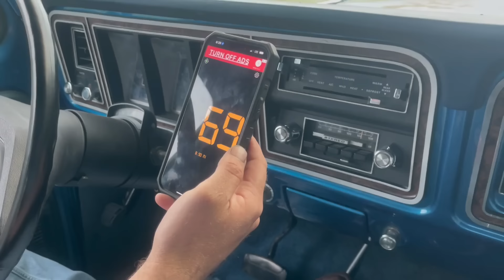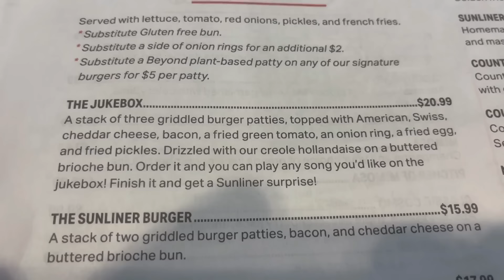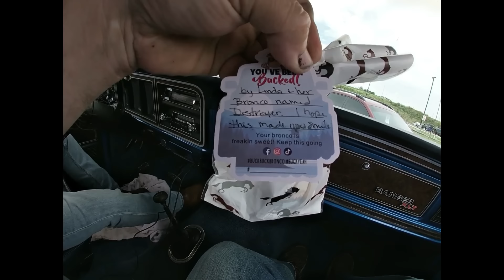UNTESTED BRONCO, Can we rescue and drive it 4 hours 200 miles, CAN WE MAKE IT?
also watch as we try take 3 old thrown together fords and drive 4 hours

Can we rescue this 1978 Bronco in 2 weeks and the drive it 4 hours 200 miles to the Smokey Mountains to the Bronco Stampede and the 4 hours 200 miles back, watch as we completely strip it down to frame off. And try to get it back together in time. we're in for some long days and late nights.